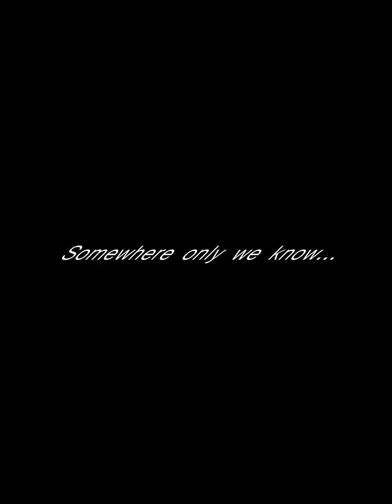Somewhere Only we know - Keane (cover acústico subtitulado en español)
Espero les guste mi nuevo cover de Keane. Apoyenlo con sus like.